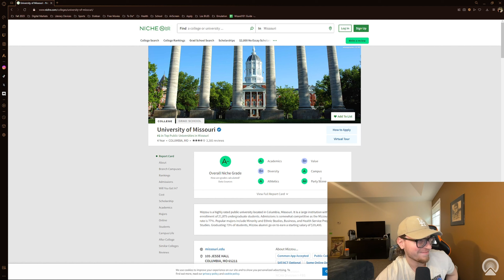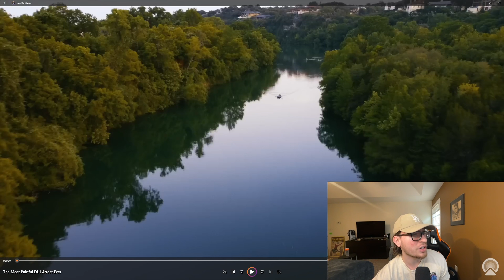What Happens When You Resist Arrest...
Yo guys PLEASE don't be like the girl in the video here, I don't think none of y'all will. Especially if you're tuning in to watch the channel, so watch some of my other videos to learn more about how to not be like this girl!